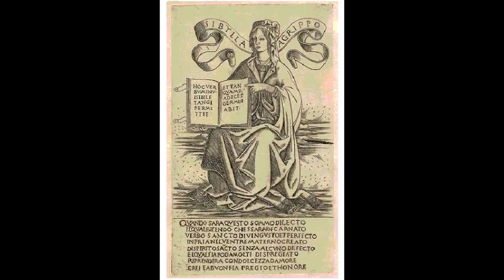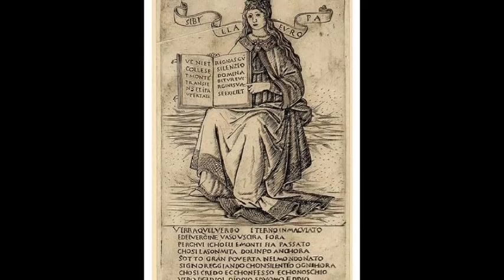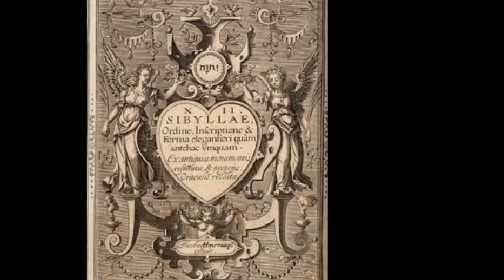Sibille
montaggio di Eldo Stellucci
Musiche Lisa Gerard & Marcello De Francisci, "The secret language of angels".